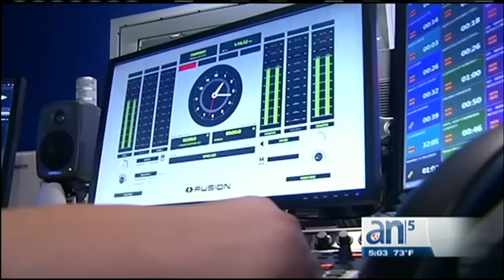Líderes del exilio reaccionan al anuncio del viaje a Cuba del presidente Obama